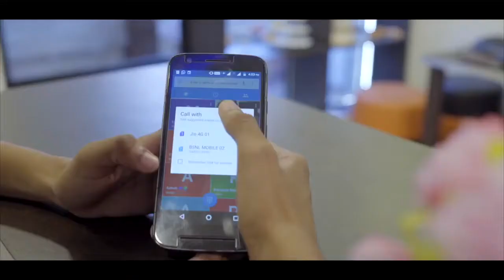Madhavi - AWARD WINNING SHORT FILM - 2K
Madhavi-a girl with full of dreams,happiness,ambition,. who loves to be loved,received a gift from god at wrong time.To honour her,society also gifted her..so what's next?

written & directed by HARIHARAN & RAGUL KUMAR
cinematography ELAVARASAN
asst cinematography KARTHIK ASWIN
sfx & music VIKRAMAN
editing HARIHARAN
cast-MANOJ,BHUVI,SAJANA,BHARATH